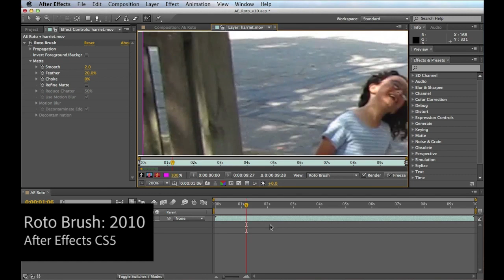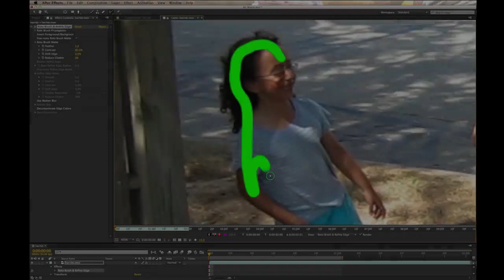The History (and Future) of Rotoscoping in After Effects | Adobe Creative Cloud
After Effects has evolved throughout the past 20 years to make rotoscoping a less eye-bleeding task. Check out how After Effects has changed throughout the years and get a sneak peek at the evolution of rotoscoping.